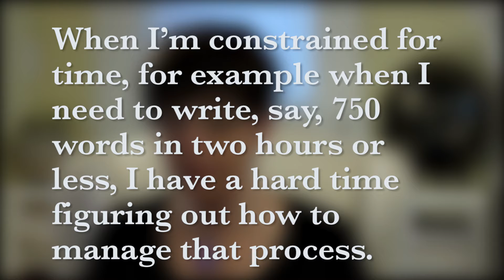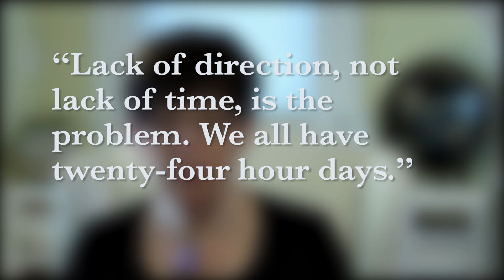Write Question #9: How to Budget Your Writing Time